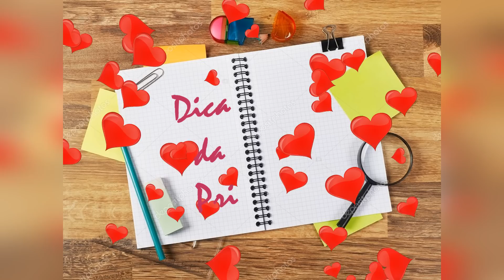VOCÊ NÃO VAI ACREDITAR COMO É FEITO ESSE PUDIM !!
Quer aprender mais para evoluir no DOCE e LUCRATIVO mundo da Confeitaria???
***APRENDA E GANHE DINHEIRO COM 120 RECEITAS DE BOLOS CASEIROS***
ADQUIRA AQUI 👇⬇️🚨

***50 RECEITAS DE BISCOITOS E BOLACHAS CASEIRAS***
ADQUIRA AQUI 👇⬇️🚨

***32 RECEITAS DE RECHEIOS FIRMES E ESTRUTURADOS- RECEITAS TESTADAS E APROVADAS***
ADQUIRA AQUI 👇⬇️🚨

***DESCUBRA O SEGREDO DAS MASSAS FOFINHAS E ESTRUTURADAS***
10 RECEITAS PARA O BOLO PERFEITO
ADQUIRA AQUI 👇⬇️🚨

***31 RECEITAS ESPECIAIS DE PÃES CASEIROS***
ADQUIRA AQUI 👇⬇️🚨

***35 RECEITAS DE SALGADOS ESPECIAIS***
ADQUIRA AQUI 👇⬇️🚨

***25 RECEITAS DE BROWNIES - O GUIA DEFINITIVO PARA O BROWNIE PERFEITO***
ADQUIRA AQUI 👇⬇️🚨

E TEM MUITO MAIS NOVIDADES A CAMINHO!!!

INGREDIENTES:
6 OVOS
480 ML DE LEITE
2 CAIXINHAS DE LEITE CONDENSADO